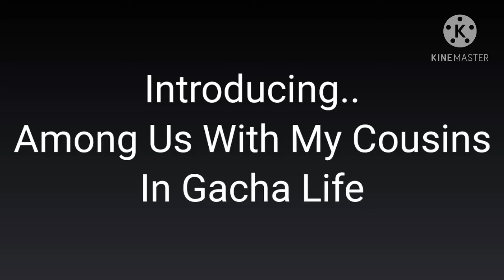Among Us With My Cousins In Gacha Life!